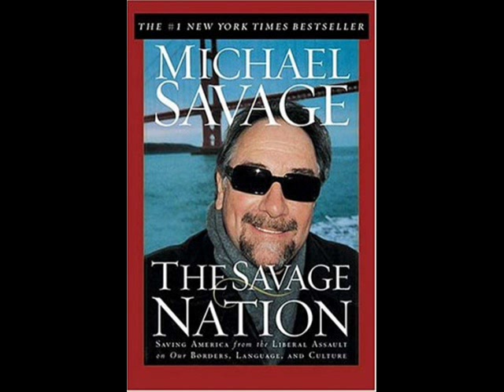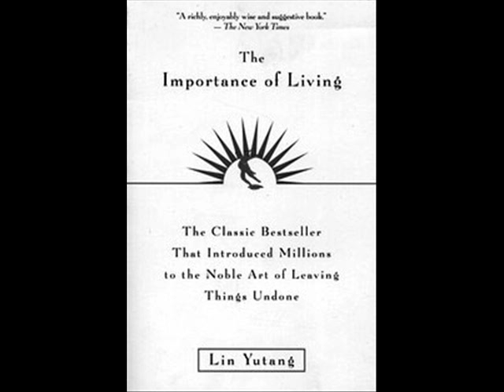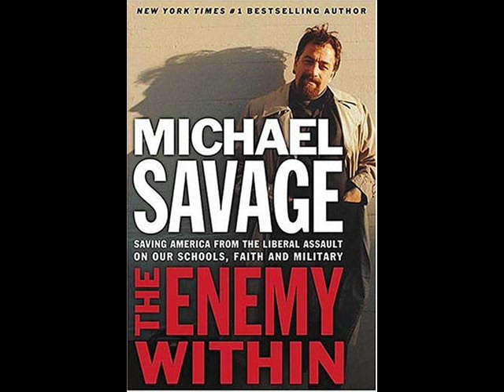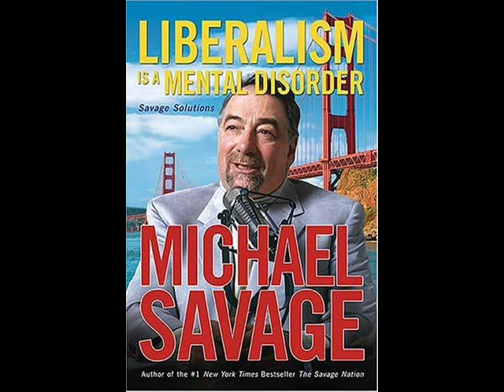Michael Savage on Chinese culture and "The Importance of Living" by Lin Yutang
Michael Savage discusses Chinese culture and reads from book "The Importance of Living" by Lin Yutang on his radio show.